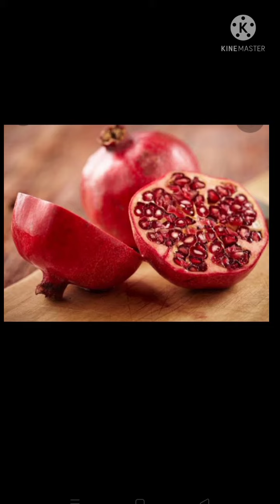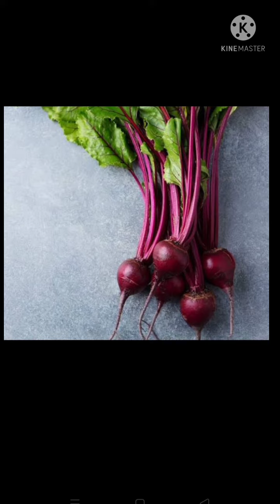Few lines on Red colour with images.